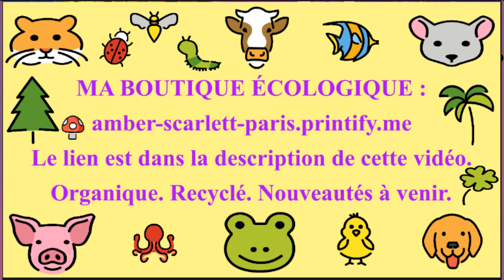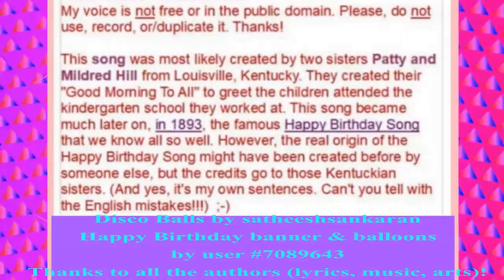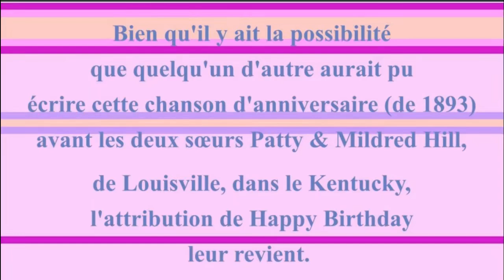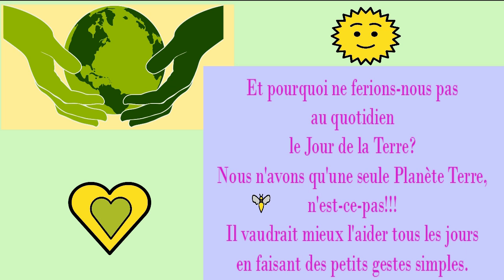2 CHANSONS + 1 VIDÉO BONUS 🎂 JOYEUX ANNIVERSAIRE ISOM 🎈- Version Années 80 -